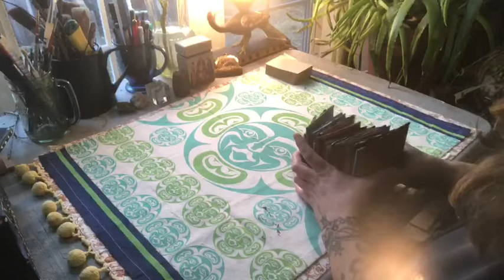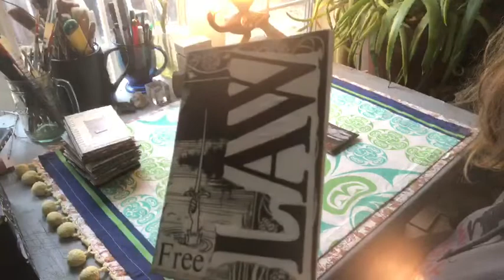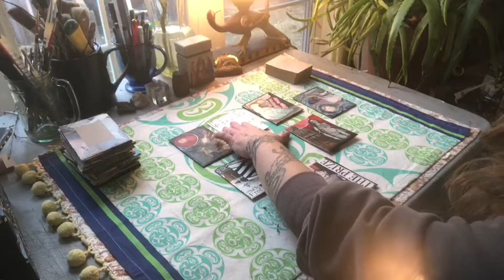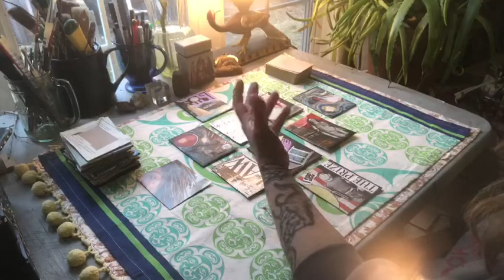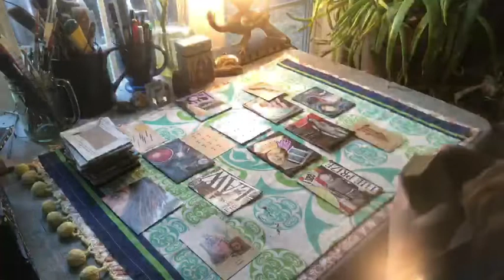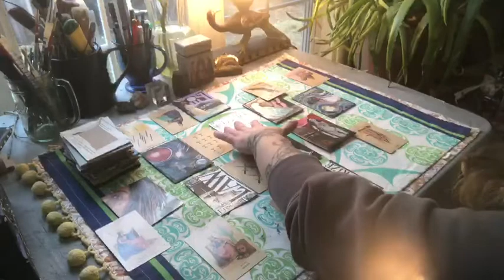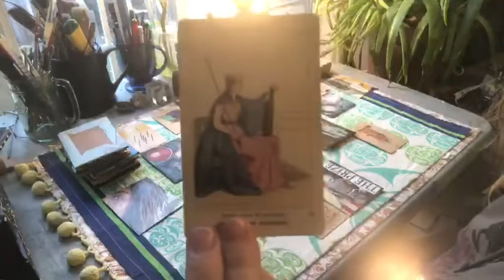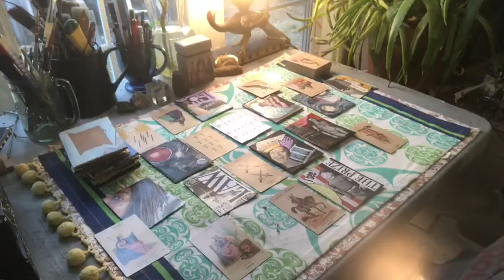🐦🔆Fill yr own donut hole - Relax watch the false structure collapse - As u reclaim yr sovereignty